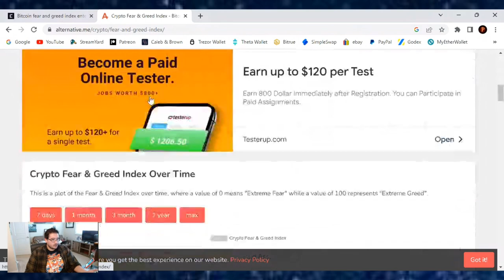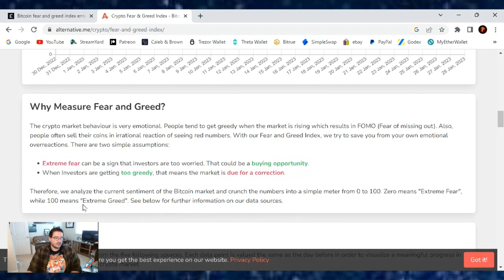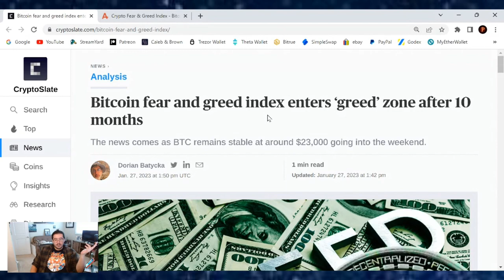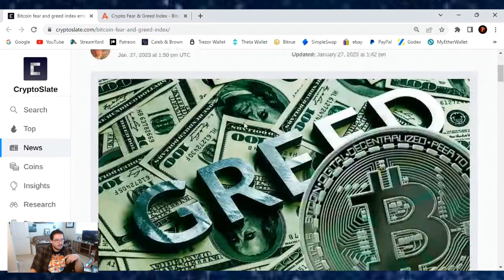Bitcoin fear and greed index enters ‘greed’ zone after 10 months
TruthSocial: @cryptosherpa